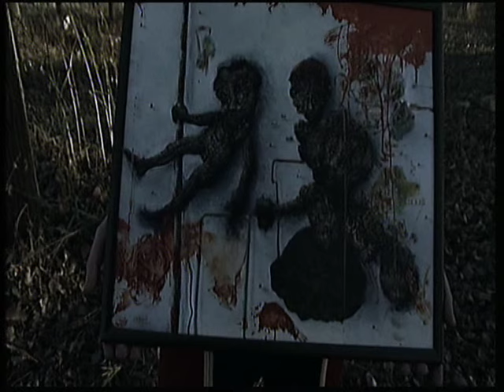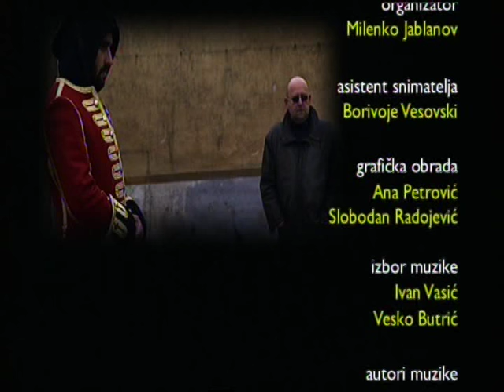Likovna kolonija RTS: "Slutnja" - Dejan Ulardžić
Sa slika Dejana Ulardžića, direktno nas gledaju grozdovi razrogačenih ljudskih očiju, izmučenih strepnjom, teskobom, užasom, mukom... Očiju sa kojih se čita molitva.
Za spas naših promašenih života, za oprost zla koji činimo jedni drugima, za slamku spasa iz vira u koji smo bačeni rođenjem...
Slutnja je priča o svima nama, Dejan Ulardžić je tu samo da nas podseti na to.

Urednik: Vesko Butrić

Snimatelj: Vasko Vasović